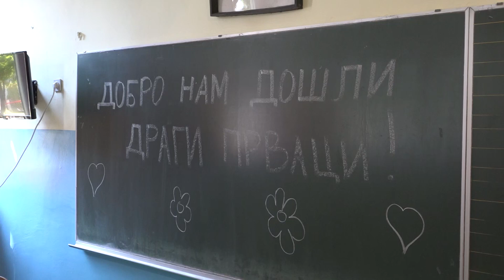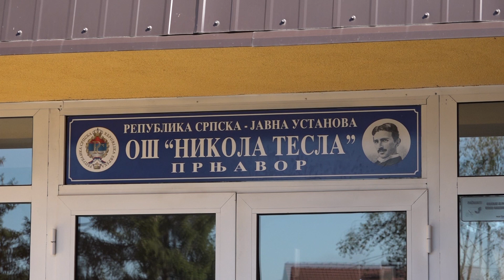Tomaš poželio prnjavorskim đacima srećan početak škole 01. 09. 2023.